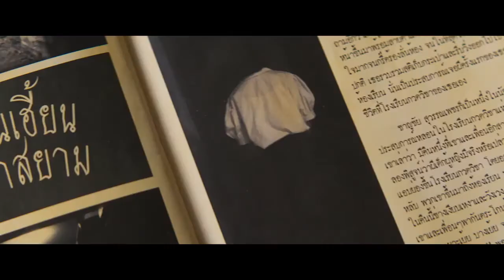สยามสแควร์ - 2560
30 มีนาคมนี้